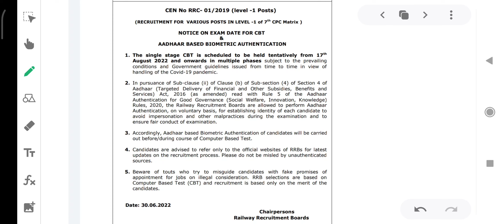Group d Exam Date Out / Rrb Group d exam date out / Rrc group d exam date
Rrbgroupdexamdate
Rrcgroupexamdate
Groupdexamdate
Railwaygroupdexamdate
Rrcgroupd
Rrbgroupd